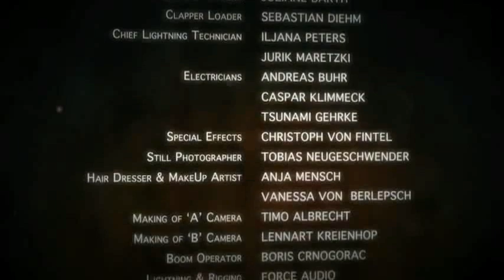Lord Of The Lost ╬ Last Words ♥†*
0==][:::Lord:Of:The:Lost:::Last:Words:[official]:::...

0==][:::l:::y:::r:::i:::x:::...

It could have made me believe
In everything I've lost
And all the things that I hate
It would have made me deceive
The only ones I trust
And glue the hearts that I break
My greatness
Is going to fall
My vagueness
Is killing them all
My sickness
Is coming from hell
I'm faceless
And silently saying farewell

These are my last words
Before I burn
No return

Before I die
No good bye

! ! ! ! ! ! ~B e f o r e - I - b u r n~ ! ! !

0==][:::e:::n:::d:::e:::...

dark ~gothic-metal~ from hamburg [germany]:::... \m/ d[ ';,,; ]b \m/
0==N|[z:::s:::i:::d:::e:::n:::o:::t:::e:::...